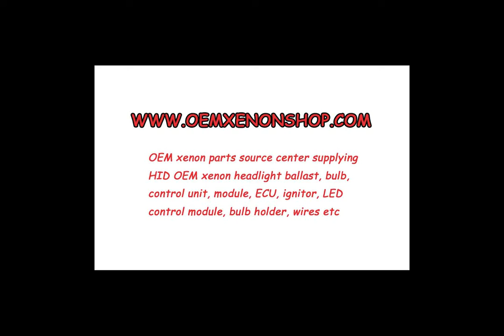1999-2004 Acura RL 3.5 Headlight Xenon Ballast Control Unit Module OEM Original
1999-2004 Genuine Original Factory OEM Acura RL Also Called : Acura 3.5RL , Honda Legend , First Generation KA9 Xenon Headlights Headlamp HID D2R Ballast (Xenon Light Control Unit / Module / Controller / ECU / Computer / Starter / Electronic Unit / Steuergerät /Inverter )

If your RL 3.5L V6 OEM dipped beam headlight have problems, like light failed, dipped beam, not working, flickering or have any other issues, you only need to change or replacement related original xenon parts like: ballast, gas discharge bulb, igniter or wire harness, cable to repair your HID light is ok, no need to cost a lot of money to buy a whole brand new headlight assembly like the car dealer suggest.

Normally speaking, when your headlight have problem, check out the fuse first, if it’s ok, then replace the factory fit xenon control unit box ballast is ok, because from our many years experience, when the headlight not work, 90% of the problem is on the ballast.